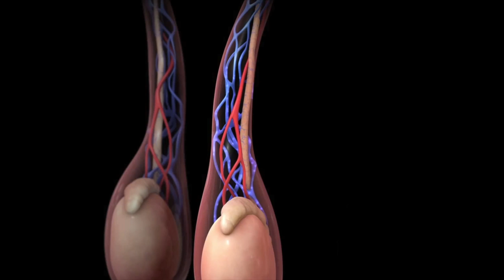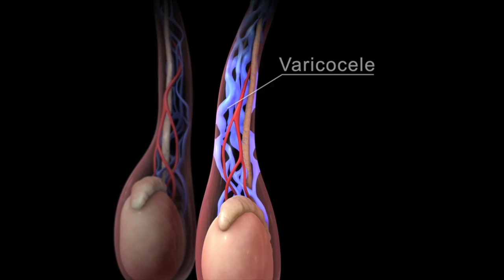TESTICULAR CANCER - Why you should check your testicles for lumps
Testicle lumps are common and a cause of anxiety for many men.  Testicular cancer is the second most common cancer in men aged 20-39, but thankfully most testicular lumps are not cancerous.  In this video, Dr Lane explains the common causes of a testicle lump, as well as other causes of scrotal swelling and pain such as varicoceles and epididymitis.